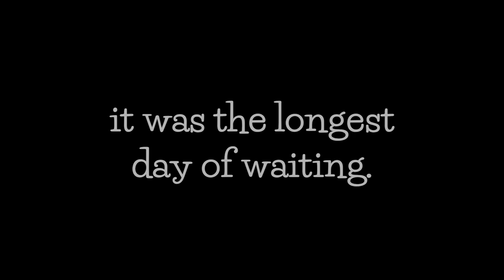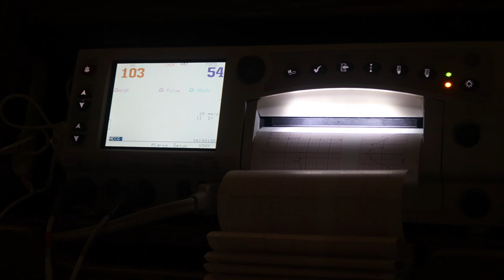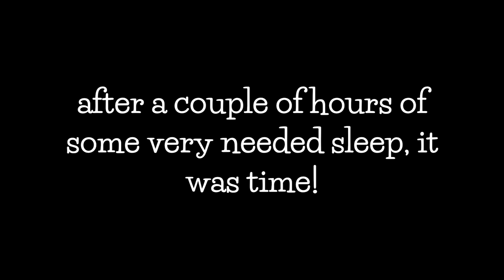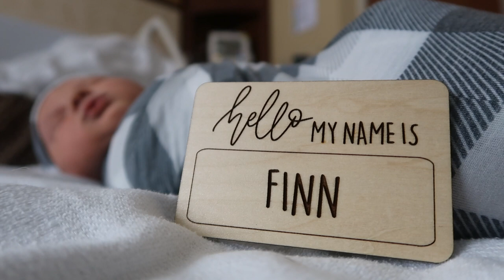Little Man's Birth Vlog | 40 Week Hospital Induction, Coming Home, & Meeting Sebastian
Hi friends!
Today's video is a little different than my usual DIYs, it's a vlog-style video of the days leading up to little man's arrival. I wanted to strike a balance of sharing his arrival with you because you've been along for this ride with us, while also keeping some privacy and moments just for us. I think this does just that. Thank you from the bottom of our hearts for all the well wishes! - Whitney, Alex & Finn

★ LINKS*
All my favorite pregnancy/postpartum items on Amazon linked

Specific Lists:
Pregnancy Essentials
Hospital Bag Essentials
Postpartum Essentials
Baby Boy Registry Favorites

Tag

Free Mrs. Meyers 5-Piece Set: Use this link and you'll get a ton of free goodies with your first order from Grove Collaborative

★ AMAZON FAVORITES*
My Camera
Sebastian's Favorite Dog Treats
My favorite workout leggings, EVER
Waverly Chalk Paint
Expressions Vinyl
Transfer Tape
Cricut Tools

★ COMMENT POLICY ★
As a believer in positivity and making my corner of the Internet a fun and safe place to be, rude, offensive, mean, malicious, or hurtful comments will be removed. There are plenty of creators on this platform, so if you aren't a fan of my channel, no worries. I'm sure you can find someone that you are a fan of. :)

I will also do my best to respond to questions and comments to continue to connect with you.

thanks for staying kind and positive with your comments!